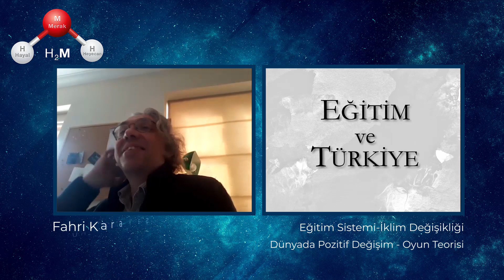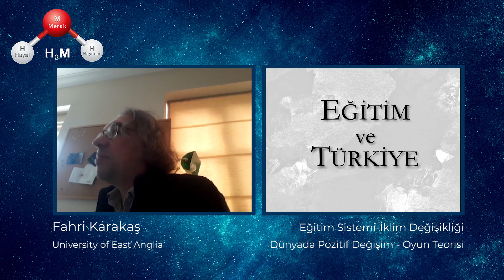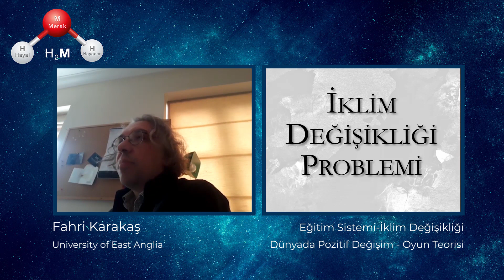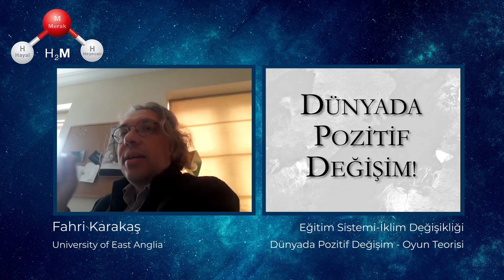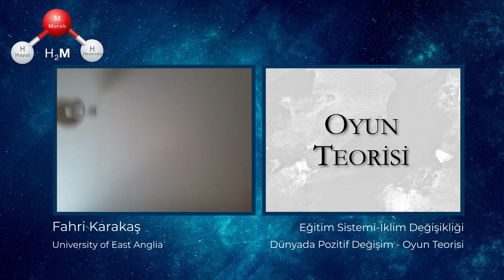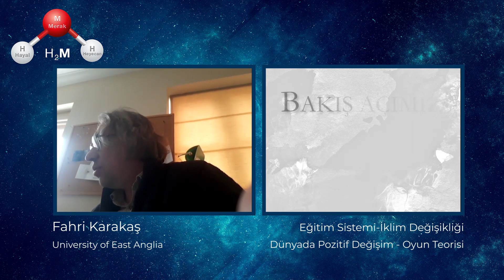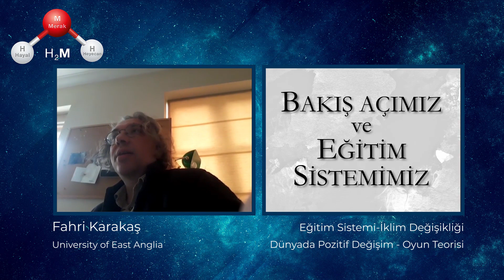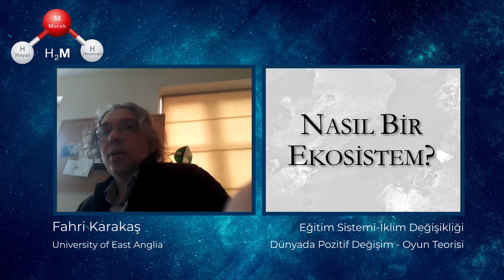Yarının Eğitimini Gelin Hep Birlikte Tasarlayalım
Yarının Eğitimi Nasıl Olmalı?
Öğrenciler Neler Yapmalı?

100 yıl öncenin çökmüş ve anlamsız eğitim sistemi yerine dönüşen ve sürekli gelişen bir eğitim modeline geçmeliyiz. Hayalimiz ve heyecanımızla bu videoda neler yapılabileceğine dair bir girizgah yapmış olduk. Yarınların eğitimine dair videolarımız gelmeye devam edecek.

Doç. Dr. Fahri Karakaş
+Londra’da University of East Anglia’da İşletme ve Liderlik alanında kıdemli bir öğretim görevlisi,
+120 ülkeden öğrencilere uygulamalı Liderlik, İnovasyon ve Yönetim Becerileri dersleri veren eğitimci,
+2010’da Emerald ve Avrupa Kalite Yönetimi Vakfı’nın "Dünyanın En İyi Liderlik ve Kurumsal Gelişim Araştırması Ödülü"nü verdiği yenilikçi.